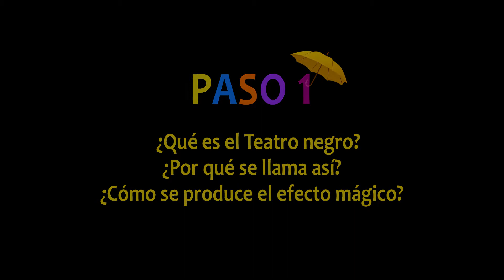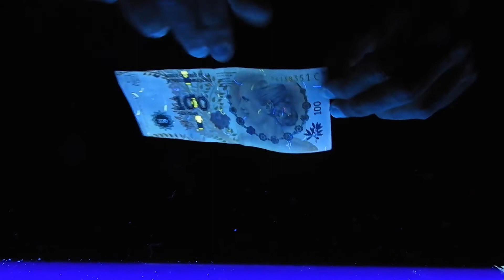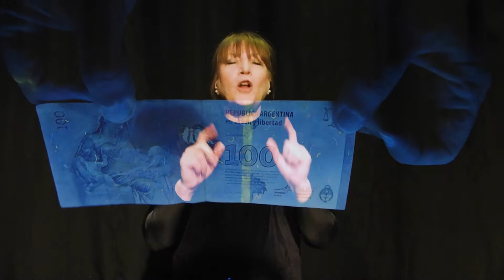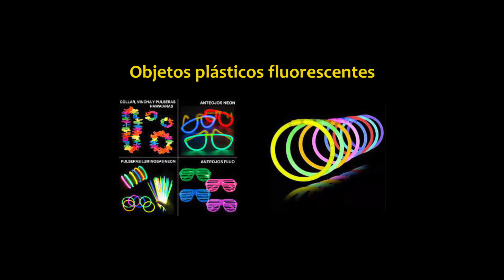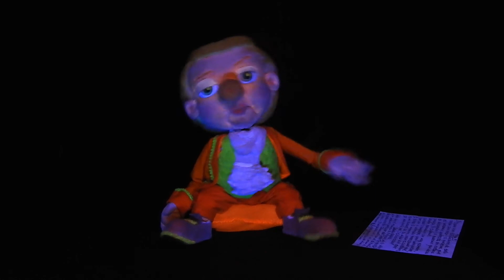La magia del Teatro Negro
Contaremos qué es Teatro negro y cómo se hace. Qué es la luz negra, qué son los colores fluorescentes, cómo se hacen los títeres, cómo son los vestuarios y el escenario. Revelaremos varios secretos y cómo se hacen los trucos mágicos.